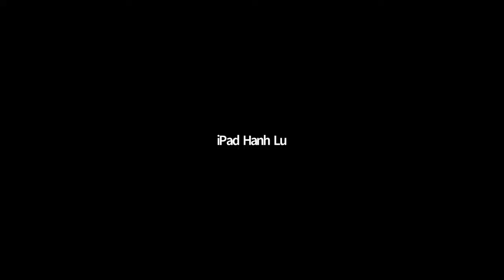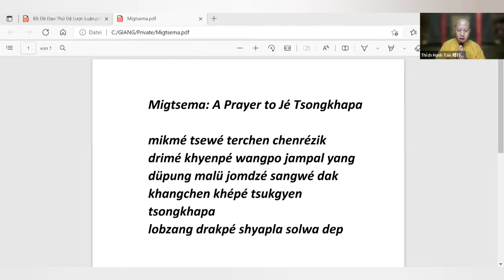LAMRIM [Bài 5] Bồ đề đạo thứ đệ lược luận. Đại Sư Tsongkhapa. T.T Thích Hạnh Tấn giảng.